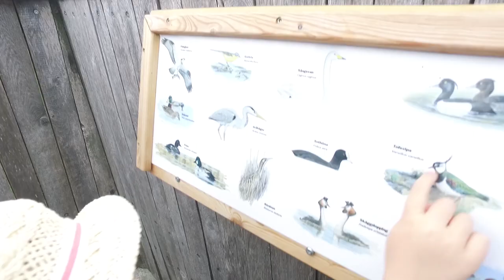En kort film om Hammarskog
Är du sugen på en familjeutflykt i naturen? Hammarskogs naturreservat har mycket att erbjuda dig som besökare. Området är ett vackert herrgårdslandskap omgivet av omväxlande natur med vandringsstigar, badplats och fina rastplatser.

Mellan herrgården och områdets badplats kan du vandra på en 900 m lång tillgänglighetsanpassad stig med genom haglandskapet. Stigen går över breda träspänger och på grus. Längs leden finns vilbänkar. Vid fågeltornet, ungefär mitt på leden, finns en rastplats. Följer du vattnet några kilometer till når du Vreta udd (se nedan), men denna del av stigen är inte tillgänglighetsanpassad.